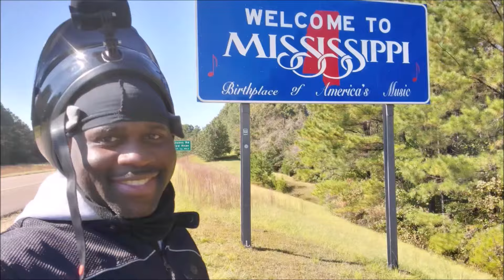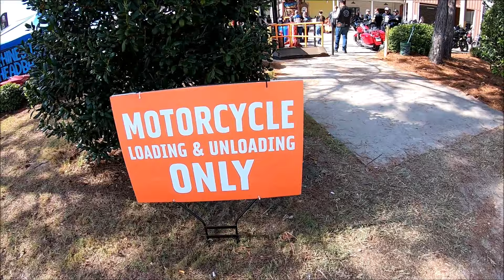My First Time attending Thunder Beach 2023 Motorcycle Rally| IT WAS PRETTY COOL👍🏿👍🏿!!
Went down to Panama City on a family trip. I had some free time, so I stop by the Harley Davidson venue and went by the Frank Brown park later. The experience was good!! Fellow riders and the people seem nice the entire weekend.

Chin strap
Mic adaptor